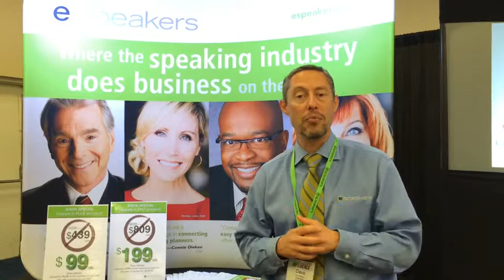Espeakers from NSA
Dave Reid from e-speakers spoke to us from the NSA Convention in Washington in July 2015. This is a strong encouragement for us to make good use of our e-speaker profiles. Please be in contact with them if you need any assistance.